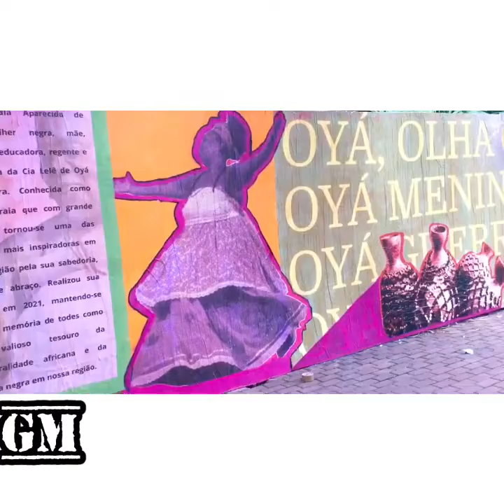Raul Seixas Itaquera and fine art